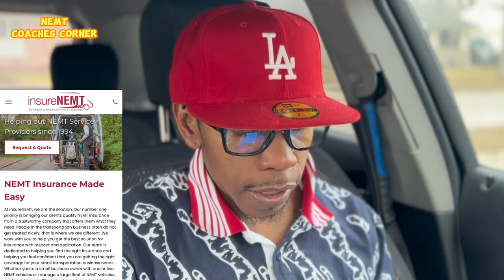HOW TO START A NON EMERGENCY MEDICAL TRANSPORTATION BUSINESS GEORGIA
What up Doe GA,

🤔Are you interested in starting your own Non-Emergency Medical Transportation (NEMT) business in Georgia? Look no further! In this comprehensive guide, we'll walk you through the key steps to get your business up and running smoothly.

First and foremost, let's talk about vehicle insurance. Obtaining the right insurance coverage is crucial for your NEMT business. You'll need commercial auto insurance that provides adequate coverage for both your vehicles and passengers. Make sure to research and compare different insurance providers to find the best policy that fits your needs and budget.

Next, let's discuss licensing and certifications. In Georgia, NEMT businesses are required to obtain specific licenses and certifications to operate legally. This includes registering your business with the Georgia Secretary of State, obtaining a NEMT license from the Georgia Department of Public Health, and ensuring compliance with all local regulations and ordinances.

When it comes to choosing the right vehicle type for your NEMT business, prioritizing comfort, accessibility, and safety is key. Opt for vehicles that are spacious enough to accommodate passengers with mobility aids such as wheelchairs or stretchers. Additionally, make sure your vehicles are well-maintained and equipped with necessary safety features to ensure a smooth and secure transportation experience for your clients.

Finally, establishing your business entity and obtaining an Employer Identification Number (EIN) are essential steps in the startup process. Decide on the most suitable business structure for your NEMT business, whether it's a sole proprietorship, partnership, LLC, or corporation, and register your business accordingly. Additionally, apply for an EIN from the Internal Revenue Service (IRS) to facilitate tax filing and hiring employees if needed.

Get your copy of our 2.0 ebook bundle

Need more 1 on 1 assistance

By following these key points and taking the necessary steps, you'll be well on your way to launching a successful NEMT business in Georgia. Remember to stay informed, compliant, and focused on providing exceptional transportation services to your clients. Good luck on your entrepreneurial journey! wishing you much success!!!